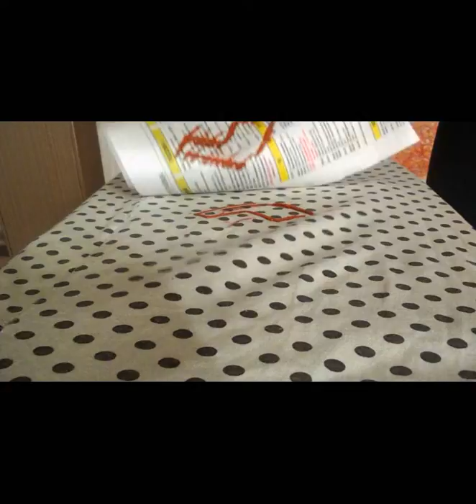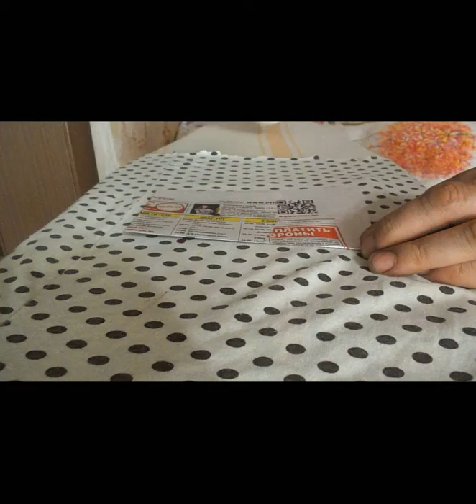восковые мелки = эксперемент не удачный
восковые мелки = перенос изображения на ткань хб  нагревом .
восковой мелок поместить в клеевой пистолет ( по диаметру подходит ) = при невысокой температуре выдавливание жирной полоской ( можно делать рисунок ), быстрое застывание ( хрупкая субстанция , но быстро застывшая ) , жирная полоса на ткани имеет неопределённую форму , возле отпечатка имеется ореол жировой .при каждом прикосновении утюга имеет жидкое и мажущее состояние .
при нагреве ткани и растирании мелка = отпечаток более отчётливый , при проглаживании мажется , ткань должна быть хорошо натянута .

тема подходит только для одноразового испаганивая  вещи , далее не стирается , не гладится и только выкидывается !

тему оставить для кулинарии = то что надо !